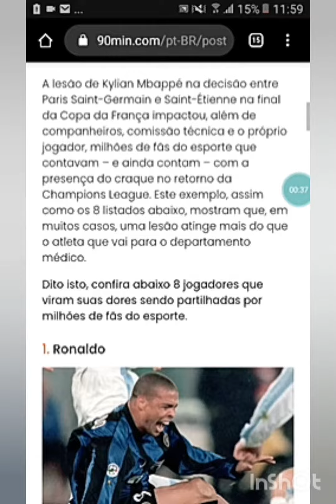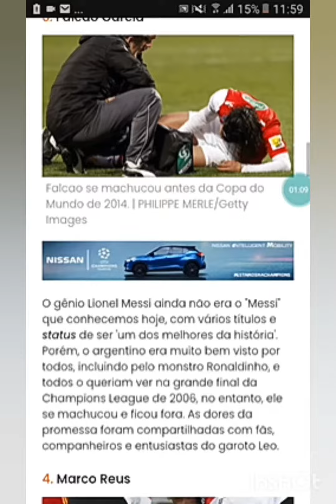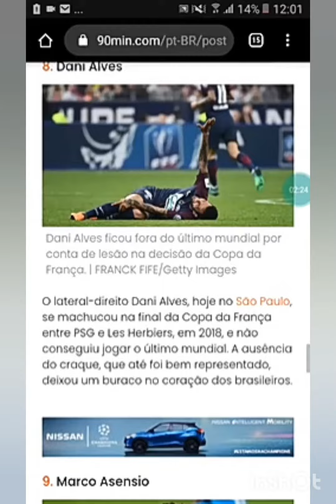[As 9 Lesões De Jogadores Que Machucaram Os Jogadores E Os Fãs Do Futebol E Do Esporte]